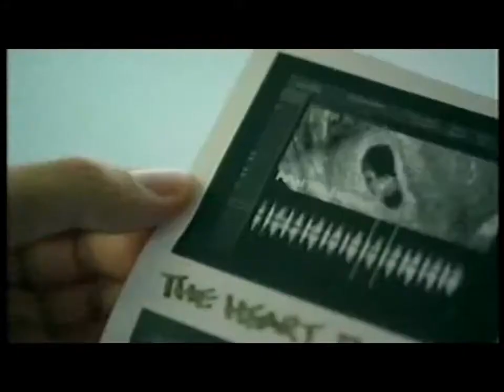TVC Canon EOS 700D (Incomplete Clip)